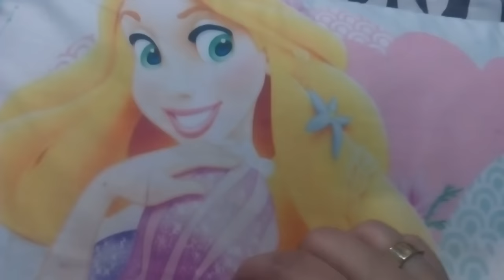سامحونى الفترة دى 😘😍😊😊